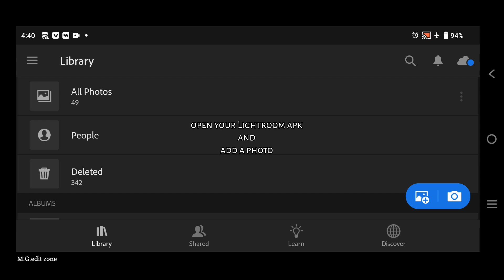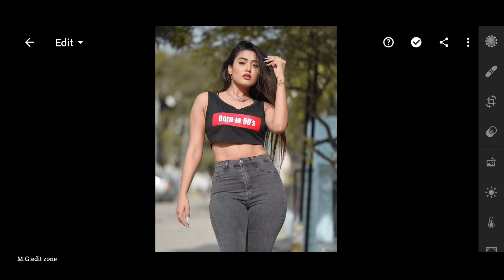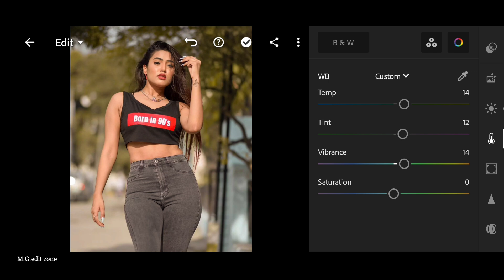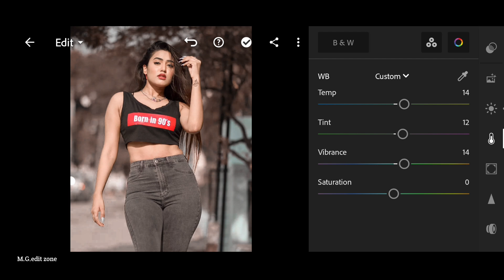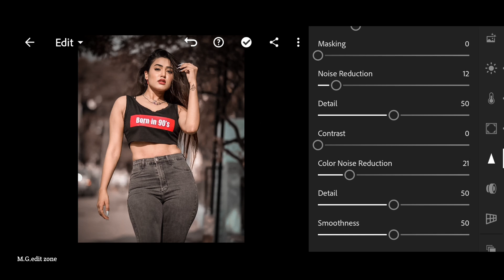Dark brown tone Lightroom photo editing//preset download free//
.OR.